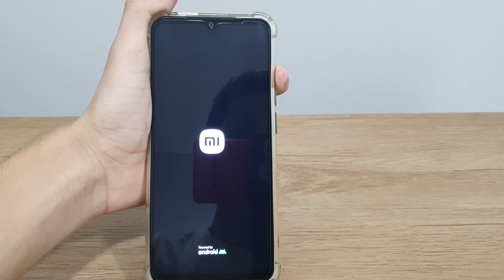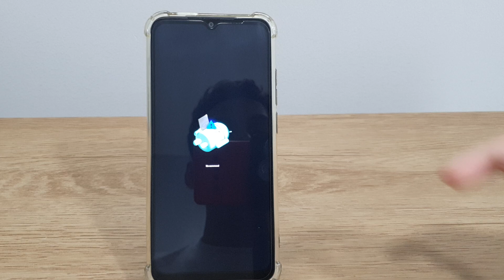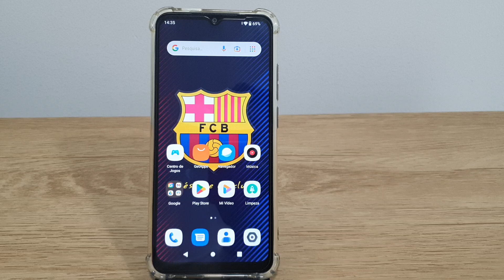Redmi A2 não está ligando a tela?? Como resolver!!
Fala pessoal!! Nesse video estarei mostrando uma forma de Fala pessoal!! Nesse video estarei mostrando uma forma de